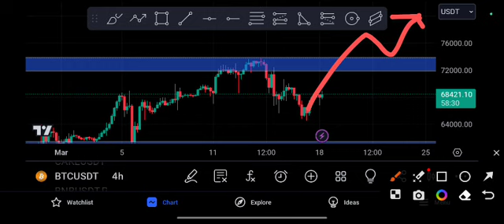BTC coin Price Target! Bitcoin Price Prediction